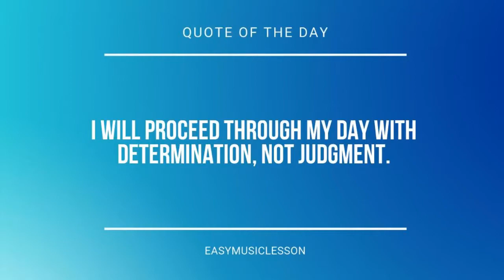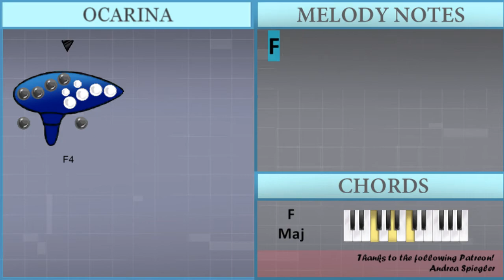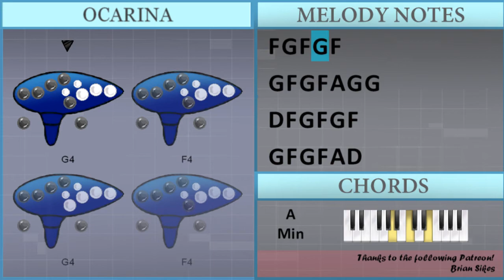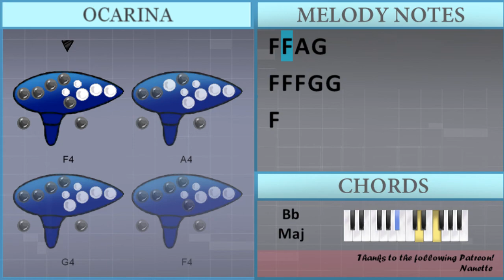How to play Dumb Ways to Die by Metro on 12 Holes Ocarina (Tutorial)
The easiest way to learn how to play Dumb Ways to Die by Metro on the 12 holes ocarina. It's a ocarina tutorial for Dumb Ways to Die by Metro.

EasyOcarinaLesson teaches you to play the your favorite instrument, through easy and simple animation so that you too can learn how to play Dumb Ways to Die by Metro on the 12 holes ocarina easily. A ocarina tutorial with visual animation graphic.

Chords of  arrangement:
F Maj   Bb Maj   F Maj   Bb Maj   F Maj   Bb Maj   F Maj   Bb Maj
F Maj   C Maj   D Min   A Min   Bb Maj   G Maj   C Maj   C Dom 7
F Maj   C Maj   D Min   A Min   Bb Maj   C Maj   F Maj   Bb Maj
F Maj   Bb Maj   F Maj   C Maj   D Min   A Min   Bb Maj   G Maj
C Maj   C Dom 7   F Maj   C Maj   D Min   A Min   Bb Maj   C Maj
F Maj   Bb Maj   F Maj   Bb Maj   F Maj   Bb Maj   C Maj   F Maj
C Maj   D Min   A Min   Bb Maj   G Maj   C Maj   C Dom 7   F Maj
C Maj   D Min   A Min   Bb Maj   C Maj   F Maj   Bb Maj   C Maj
F Maj   F Maj   Bb Maj   C Maj   Bb Maj   C Maj   F Maj   F Maj
Bb Maj   C Maj   C Maj   D Min   D Min   A Min   A Min   Bb Maj
Bb Maj   C Maj   C Maj   D Min   F Maj   Bb Maj   Bb Maj   C Maj
C Maj   F Maj   C Maj   D Min   A Min   F Maj   C Maj   D Min
A Min   F Maj   C Maj   D Min   A Min   Bb Maj   C Maj   F Maj

Melody notes of :
F4 F4 D4 F4 D4 A4
F4 D4
F4 F4 D4 A4 D4 D4
C4   F4
F4 D4 F4   D4
F4 D4 F4 F4 D4
A4 D4 D4 C4
A4   C5 D5 D5
F4 A4 G4
F4 F4 F4 G4 G4
C4
F4 D4
F4 F4 F4 D4 A4
F4 D4
F4   D4 A4 D4 D4 C4
F4 D4 F4 F4 D4 A4
F4 D4
F4 F4 F4 F4 D4
A4 D4 D4 D4 C4
F4 A4 G4
C4
F4 D4 F4 D4 F4 A4
F4 D4
C4   F4 D4
F4 G4 A4 D4
F4 G4 A4 F4 D4
F4 F4 D4 F4 D4
F4 A4 G4
C4
F4 D4
D4 Bb4
A4 Bb4 A4 Bb4 C5 A4
F4 F4
F4 A4 G4
C4
G4 G4 D4 F4
G4 G4 F4 G4
G4 F4 A4 C5 D5 G4
F4 G4 F4 G4 F4
G4 F4 G4 F4 A4 G4 G4
D4 F4 G4 F4 G4 F4
G4 F4 G4 F4 A4 D4
C4 D4 F4 F4
G4 F4 A4 C5 D5 D5
F5 F5
E5 C5 D5 A4
A4 A4
C5 D5 F5 D5 C5
A4
A4 G4
F4 F4 A4 G4
F4